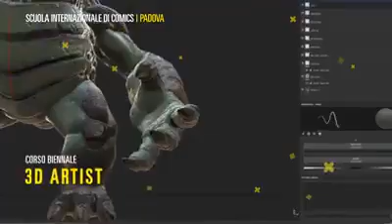Minivideo per il Corso Biennale di 3D Artist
Che cos’è un 3D artist?
Un 3D Artist crea immagini in tre dimensioni tramite software di modellazione.
Dà forma alla propria creatività attraverso capacità e competenze sia tecniche che artistiche.
Cosa si fa nel corso di 3D artist?
Il percorso di studi attraversa la progettazione e produzione dei contenuti digitali: creature, paesaggi, armi e veicoli.
Si utilizzano in modo approfondito i software:
3D Maya (modellazione, animazione e rendering.),
Z-Brush (combina modellazione, texturizzazione e painting in 3D)
e Unity (motore grafico per lo sviluppo di videogiochi).
Vuoi ulteriori informazioni?

Scuola Internazionale di Comics
Via Castelfidardo, 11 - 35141 Padova